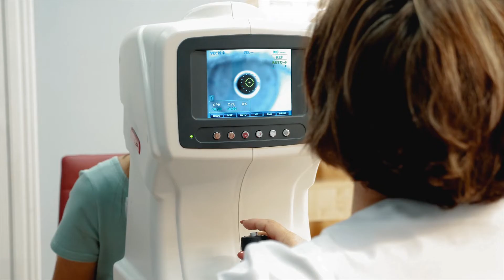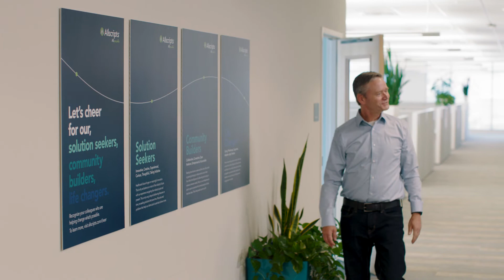Real World Data: Answering Critical Questions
Real world data (RWD) is being generated daily with nearly every doctor’s visit, prescription filled, or medical claim filed. Learn more about this type of data and how it can be used in this short video.